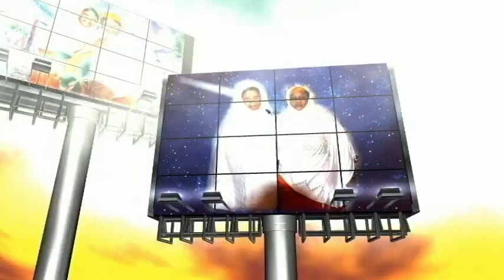HAWA AND AHMED WEDDING 2023